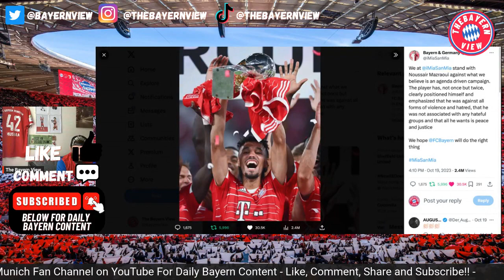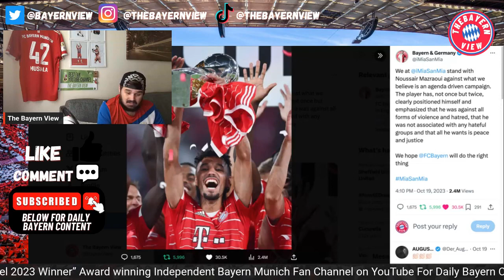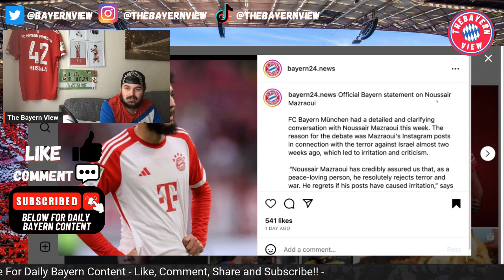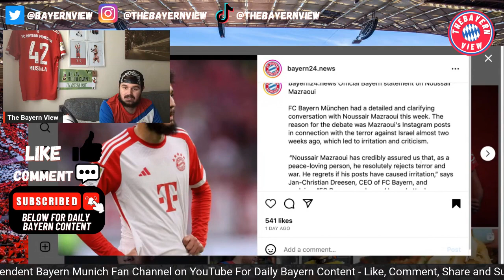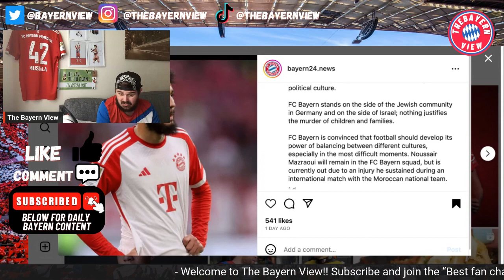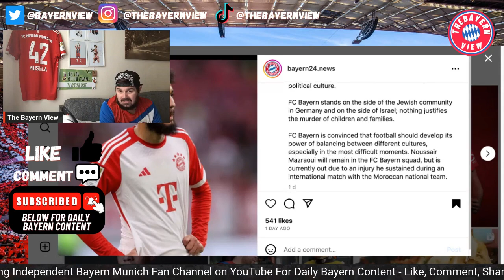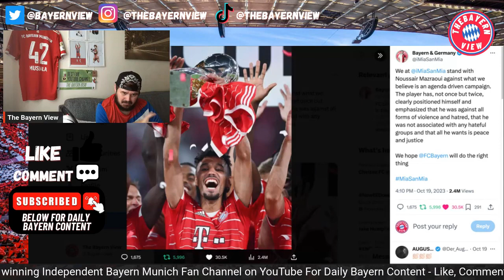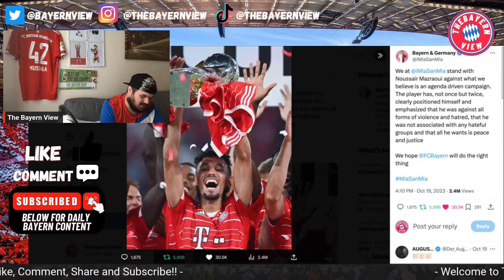We Stand with Noussair Mazraoui.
Hi guys and welcome to The Bayern View! In todays video we discuss everything thats going on with Noussair Mazraoui.